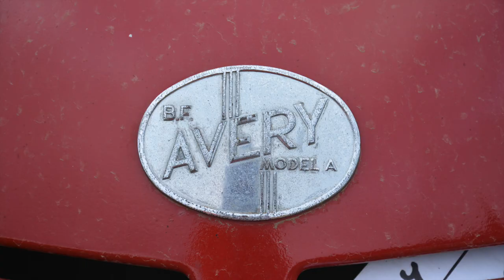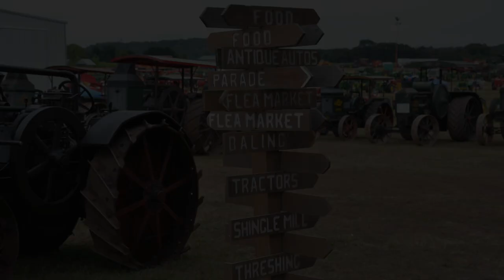Badger Steam and Gas Show 2014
This video is about Badger Steam and Gas Show 2014